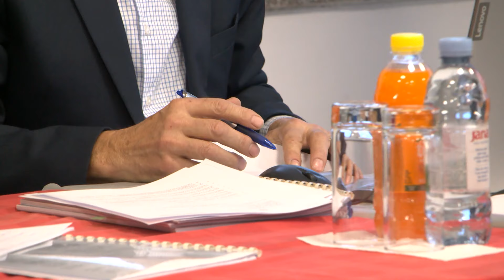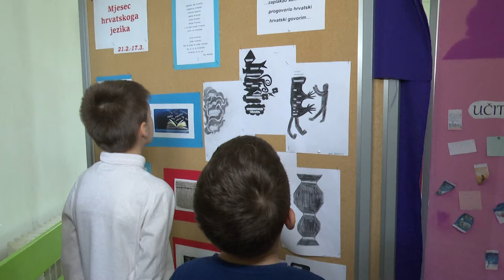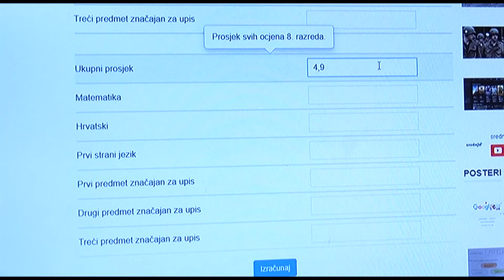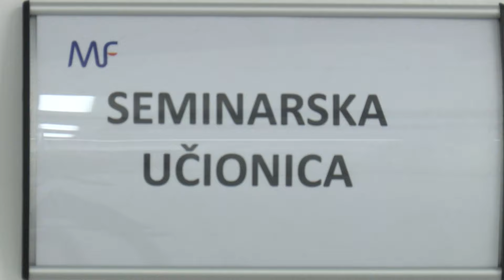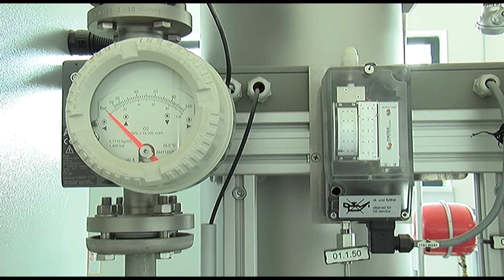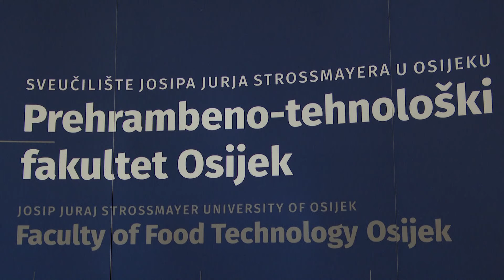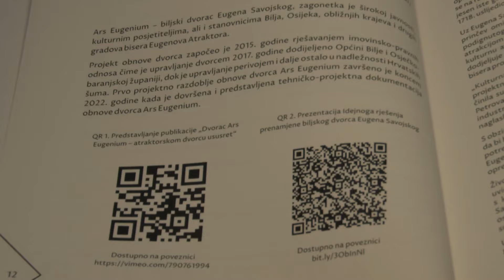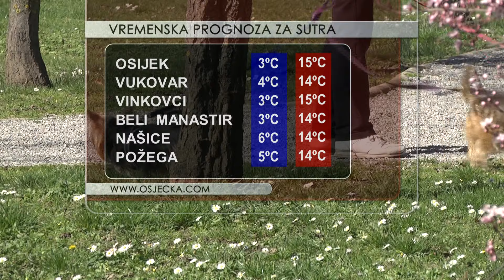DNEVNIK 13.03.2024. Osječka televizija